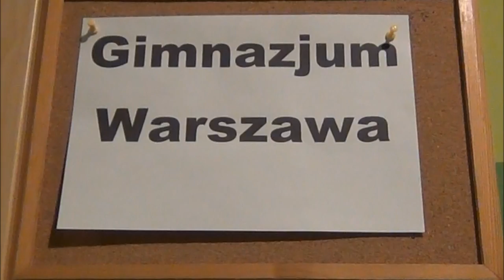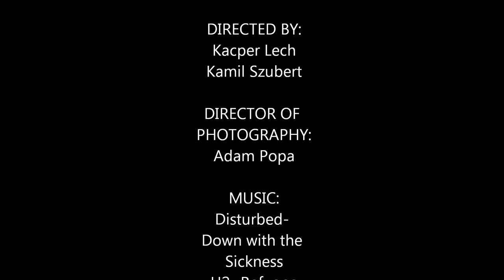Korfball- True Story [COMENIUS]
Comenius Version. Oficjalny trailer filmu instruktarzowego